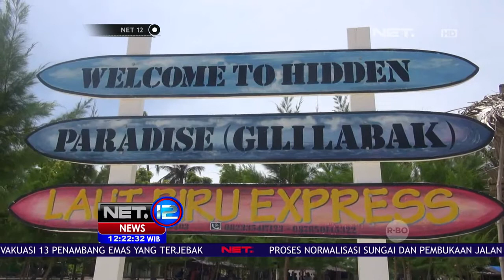Pulau Gililabak, Surga Liburan di Sumenep - NET12